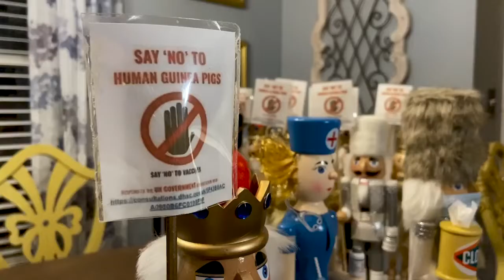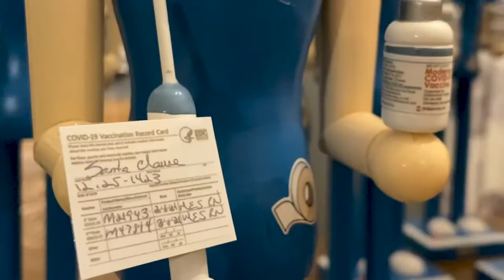Holiday Nutcrackers: How an Oconee County Family Is Adding Its Twist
Nutcrackers are a Christmas decoration tradition. When decorating last year, the Severs Family realized they did not have a nutcracker in their collection to represent their 2020 year, amid the COVID-19 pandemic.

While browsing online, Oconee County resident Madeleine Severs was inspired to create her own nutcracker, complete with a mask and holding a roll of toilet paper. The family sold 60 nutcrackers last holiday season, and Grady Newsource reporter Sam Perez got a look at what the family is creating this year.